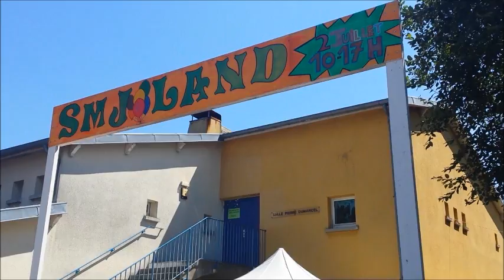smj land 5 de Domont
Le 2 juillet 2014 s'est déroulé la journée SMJ Land 5 accueillant plus de 300 enfants et parents.